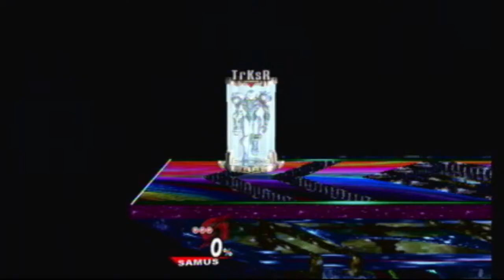I think I might stay off brawl for awhile lol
TrKsR vs. Lupe
Although a few friendlies would be nice once in awhile.